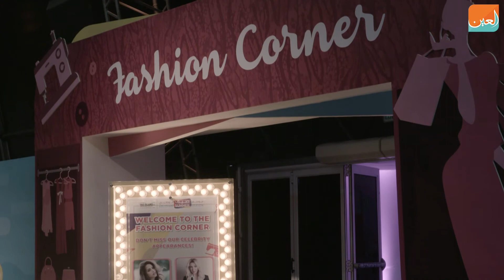فعاليات "المرح للجميع" في أبوظبي.. مقصد للتسلية بعيدا عن حرارة الصيف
فعاليات "المرح للجميع" تشمل مسابقات لألعاب الفيديو وأنشطة تتعلق بالأزياء والتجميل، تعرفوا علىيها من خلال هذا التقرير.